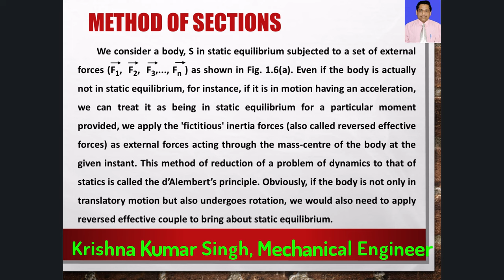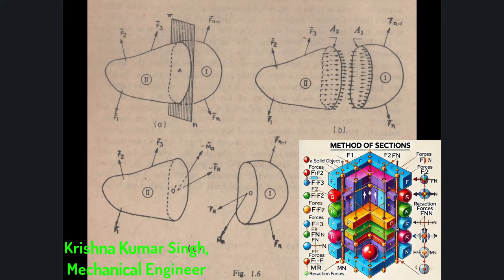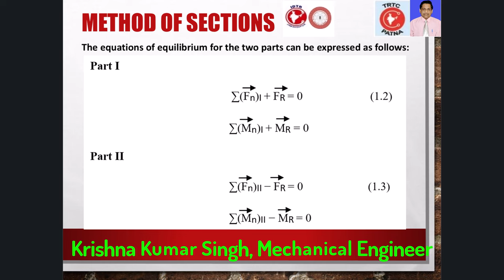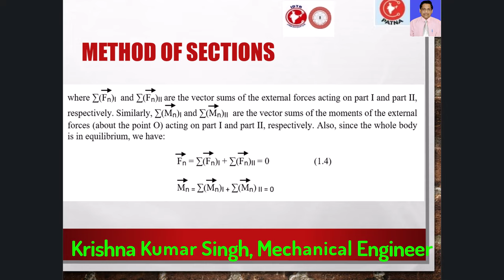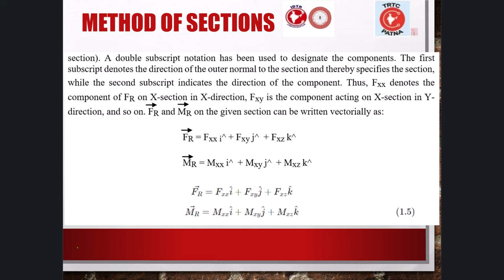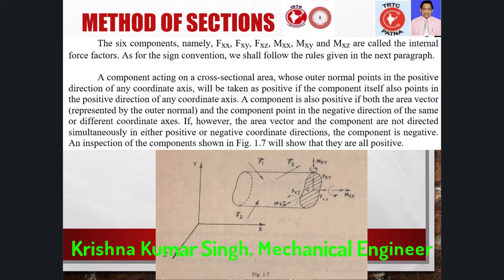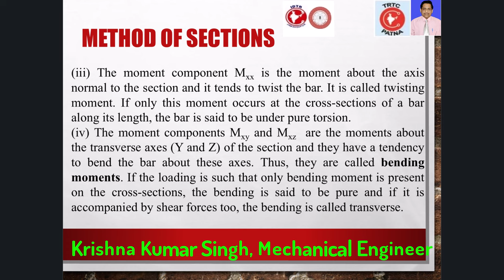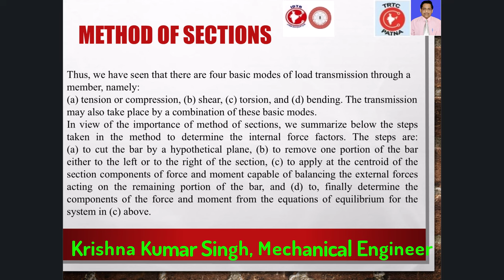Method of Sections - Internal Forces & Equilibrium | Strength of Materials - Lecture 03 - Hindi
In this lecture, we dive deep into the Method of Sections, a powerful tool for analyzing internal forces in a body under static equilibrium. We'll explore the d’Alembert’s principle, cutting a body into parts, and determining internal forces like normal force, shear force, bending moments, and torsion. Through detailed explanations and equations of equilibrium, this lesson simplifies the complexity of internal force analysis for prismatic bars and load transmission modes. Perfect for engineering students and professionals seeking clarity on internal force factors and equilibrium principles.

Topics Covered:

Static equilibrium and d’Alembert’s principle
Cutting a body into parts for analysis
Internal force factors (Normal, Shear, Bending, Torsion)
Equations of equilibrium for parts I and II
Prismatic bars and load transmission